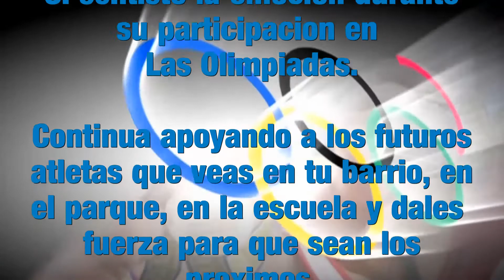Estos fueron los ATLETAS que nos representaron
Corrigiendo el error de la FRANCISCO SOLER y JAIME ESPINAL.
y Ahora con sus medallas de BRONCE y PLATA